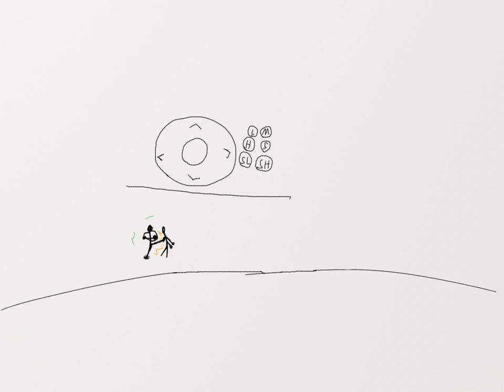Video game move test! (Cool animation thing...yay)